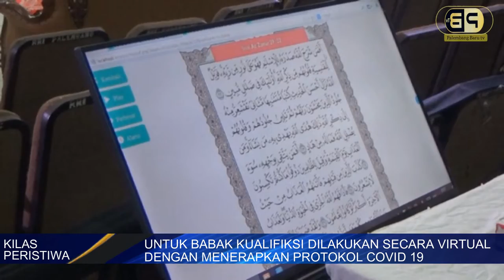PALEMBANG TUAN RUMAH FINAL PEKAN TILAWATIL QURAN NASIONAL